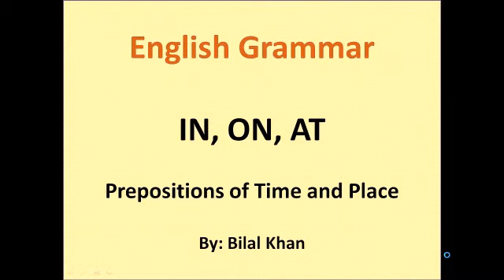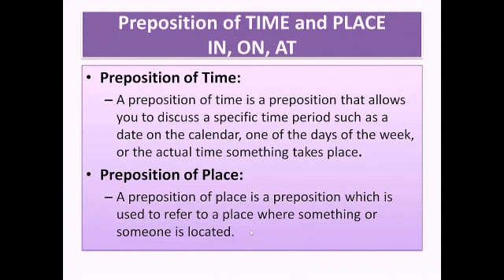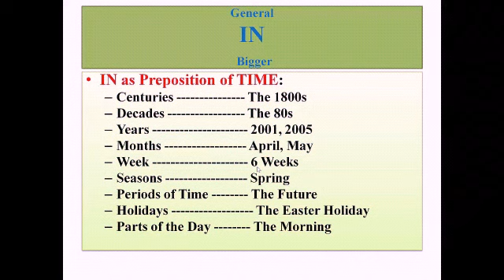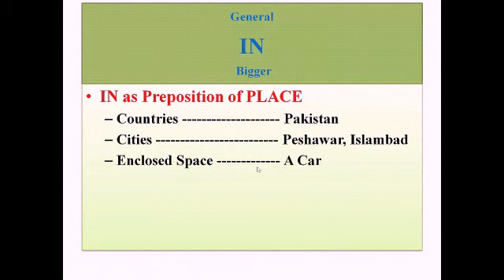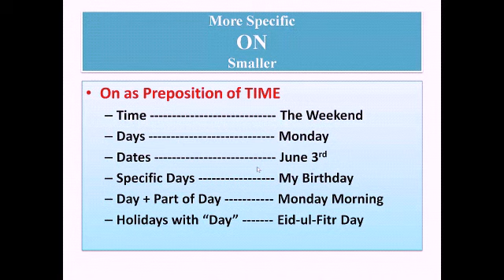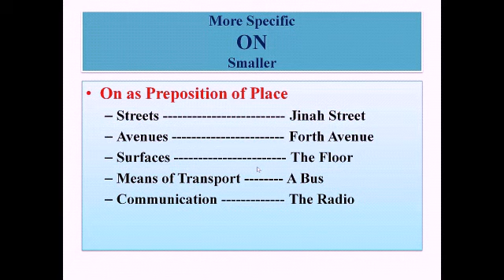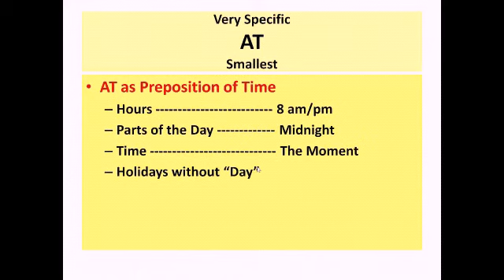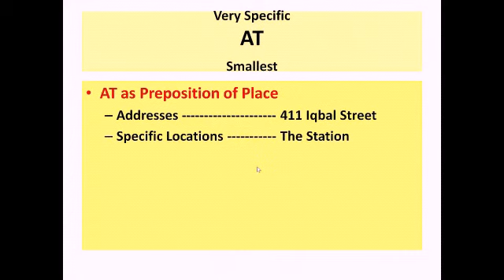English Grammar: IN, ON, AT as Preposition of Time and Place in URDU/Hindi